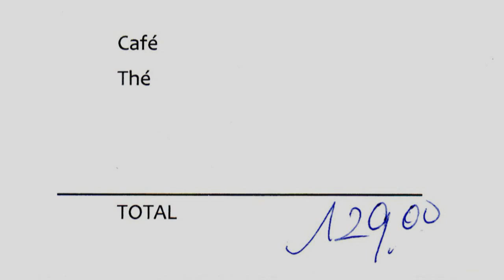Déjeuner aux 3 Cépages - 1er août 2015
Ouvert depuis le 1er mai 2014, ces "3 Cépages" réservent bien des surprises. Tenus par un couple de Japonais (Hirati & Takashi Sato) désireux de s'installer dans l'hexagone, avec aux fourneaux 3 cuisiniers Japonais, la cuisine distillée ici est typiquement locale avec beaucoup de produits du terroir berrichon. Le patron, Takashi Sato, amoureux des vins, propose une carte idoine qui fait la part belle à la production locale des 3 cépages du Reuilly (sauvignon, pinot gris et pinot noir). Elle recense pas moins de 20 producteurs différents pour les blancs et 18 pour les rouges, tous ces flacons étant vendus au même prix de 21 € 00 les 75 cl !
 Le menu à 30 € 00 avec 3 entrées au choix,  3  plats au choix  et 3 dessert au choix, est certainement la meilleure affaire de ce restaurant à l'avenir des plus prometteur. J'attends avec impatience la prochaine édition du Michelin 2016 pour voir si ses inspecteurs auront les papilles suffisamment exercées pour lui attribuer le Bib gourmand que sa cuisine mérite incontestablement !
Effectivement Michelin dans son édition 2016 a accordé un Bib gourmand aux 3 Cépages qui lui ont été retirées en 2018 !